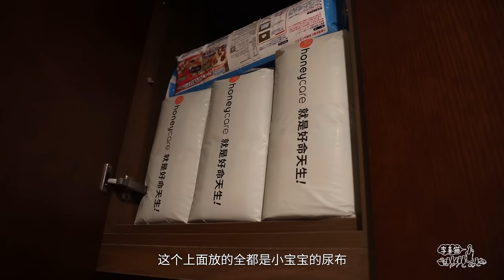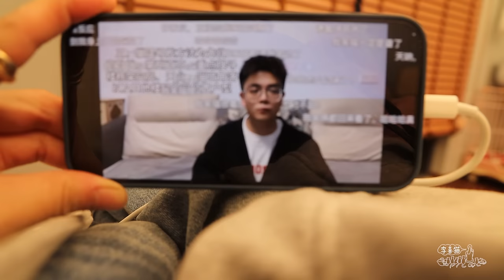搬家第一天，19隻貓咪組團巡山：看看朕的天下｜李喜猫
李茶花離家出走，找了一整天一無所獲｜李喜猫